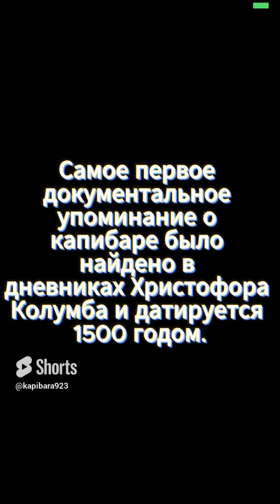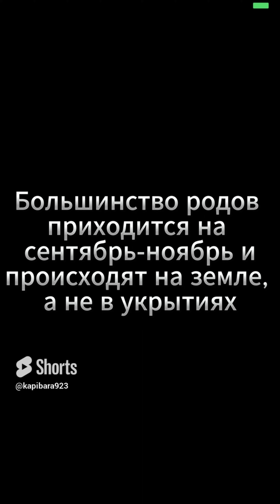10 фактов про капибар (часть 6)